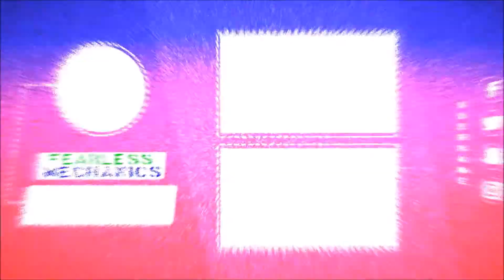Behind The Scenes - Some New Funny Bloops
Today we did a couple of things that dealt with the new 350z and thought we would share it would you. For your safety we don't condone any of our viewers to do the dumb things we do, but we do this for your entertainment. Let us know anything you wanna see in the comments and we will try our best to make it reality. Until next time. Stay Dirty. Fearless Mechanics